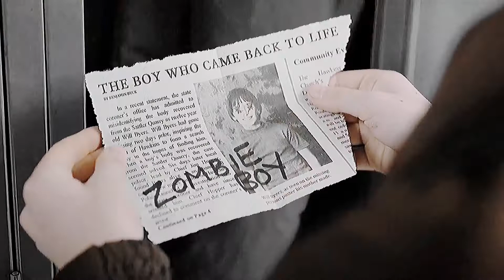I'm a survivor. [Will Byers]